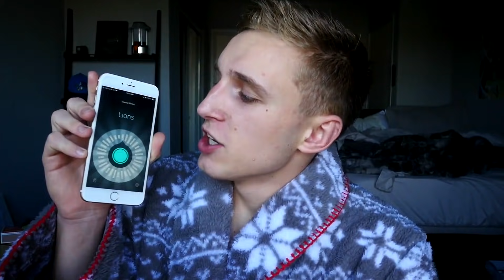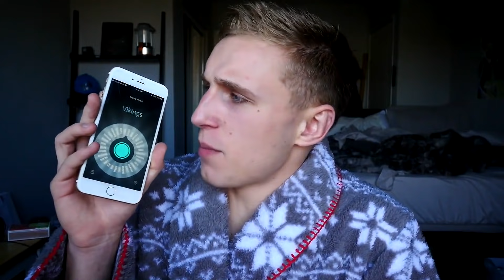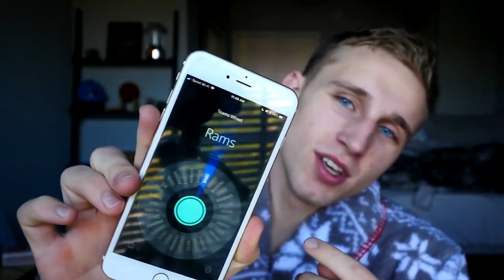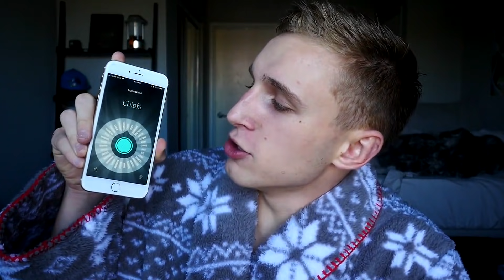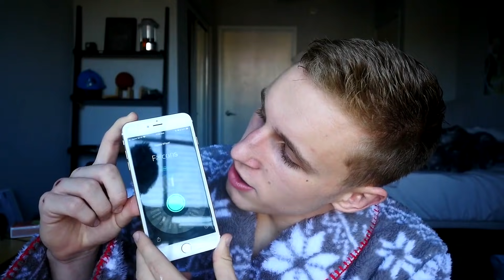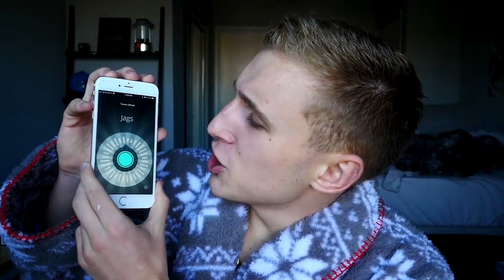SPIN THE WHEEL OF NFL TEAMS! Madden NFL 18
We got out the wheel on Madden NFL 18 and spin the wheel with every NFL team on it to make our squad... enjoy!